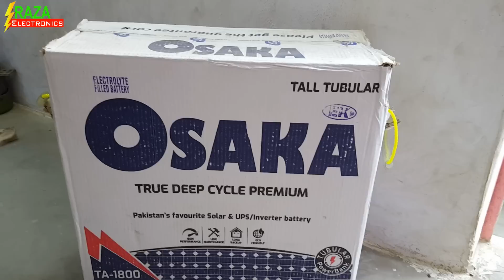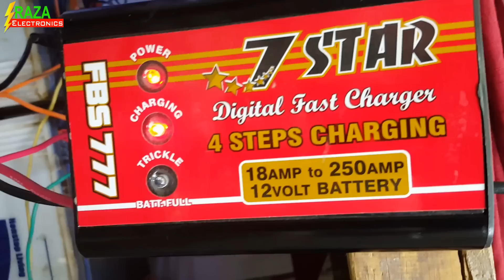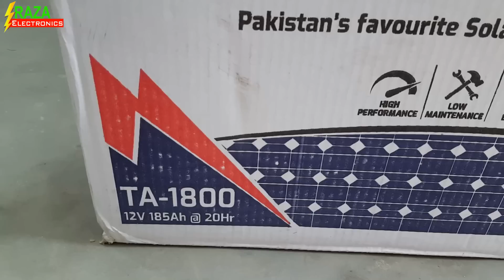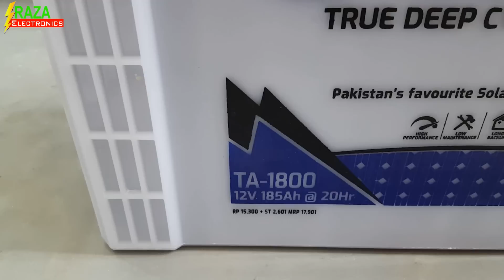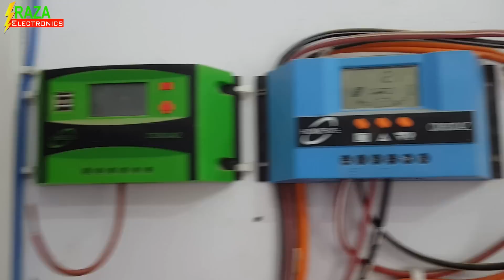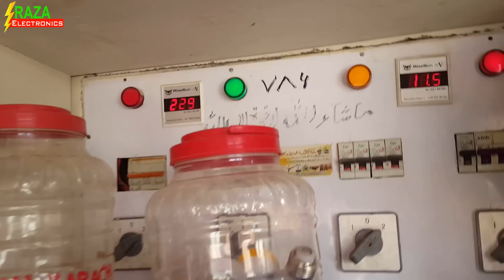Tall Tubular Battery Installation At Home In Urdu Hindi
Dosto is video me tall tubular battery installation karne ka mokammal tariqa bataya gaya he,,,,